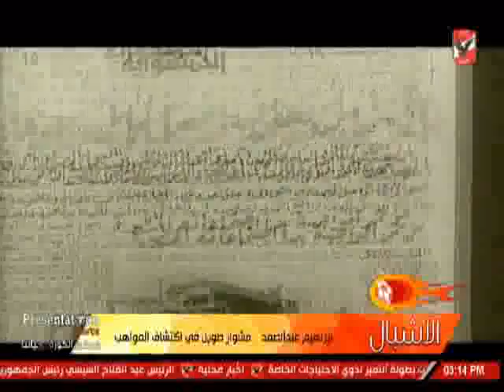ابراهيم عبد الصمد ... مشوار طويل فى اكتشاف المواهب